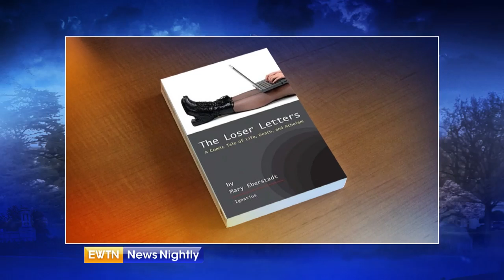The Loser Letters: A conversation with Mary Eberstadt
EWTN News Nightly’s Lauren Ashburn sits down with author Mary Eberstadt to talk about the "The Loser Letters," a play adapted from her novel about the new atheism.